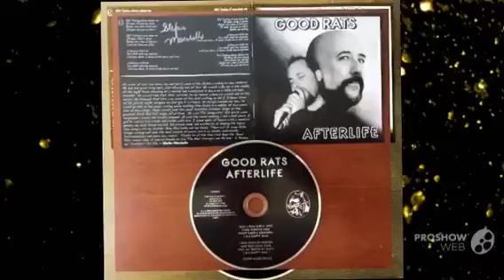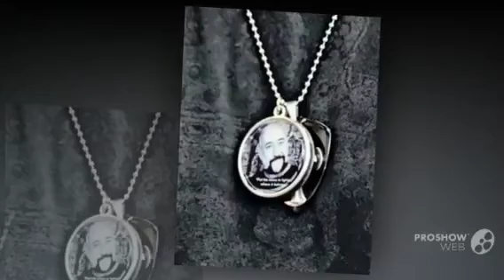White Trash - Good Rats